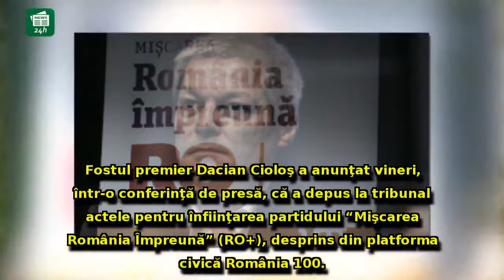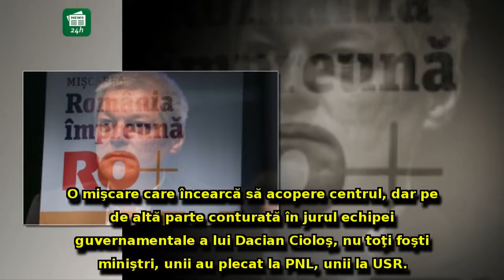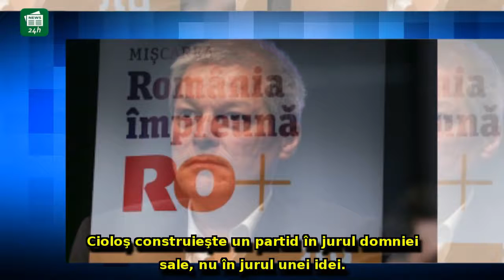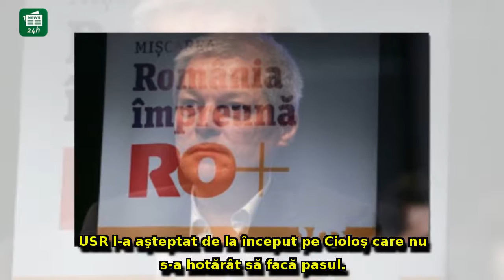Proiectul lui Dacian Cioloș, făcut 'PRAF' la puțin timp după ce a fost lansa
Proiectul lui Dacian Cioloș, făcut 'PRAF' la puțin timp după ce a fost lansat: 'Se aderă un partid politic pe Facebook? E greu de condus de la Bruxelles'